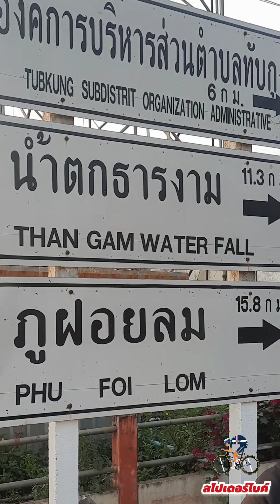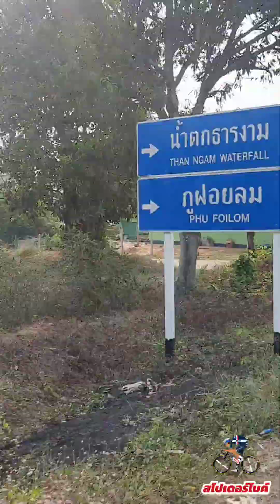ปั่นไปยิ้มไปวันอาทิตย์ 5 มี.ค.66